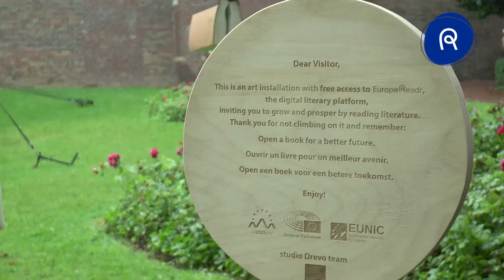Launch of the EuropeReadr art installation in Citizens' Garden, Brussels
Launch of the EuropeReadr art installation in Citizens' Garden by the President of the European Parliament David Maria Sassoli, Minister of Foreign Affairs, Anže Logar, and EUNIC Global director Gitte Zschoch.

From July to September 2021, Citizens' Garden of the European Parliament hosts Europe Readr. A sustainable artistic installation invites passers-by to enjoy the free selection of European literature and reflect on the world we want to live in.